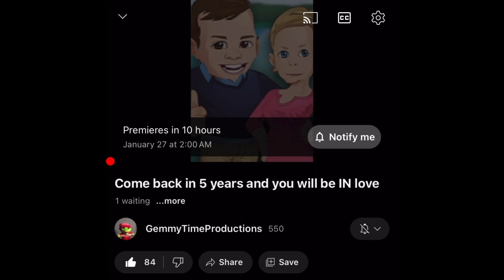It’s time.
We’re finally coming back after 5 years and we will be in love with whatever this is gonna be…